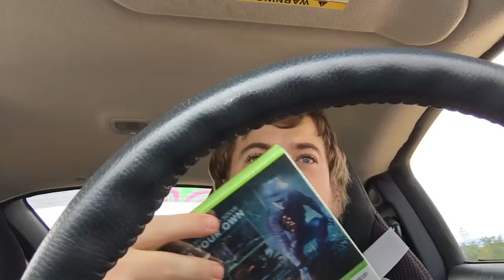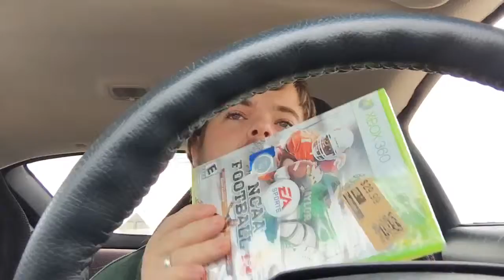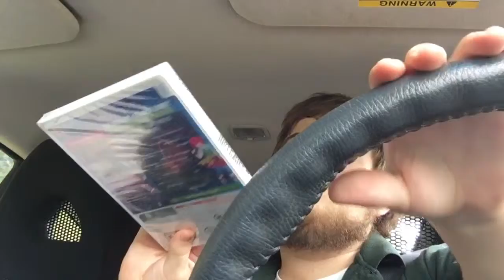How To Make 100$ In One Hour At Dirt Cheap